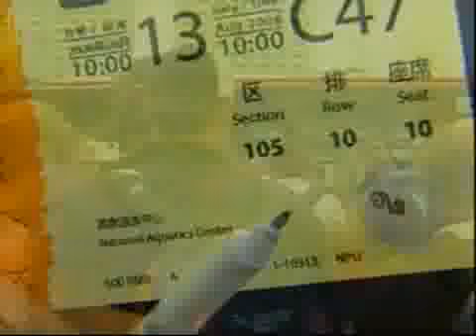Phelps: Being Most Decorated Olympian 'Amazing'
Reporter Kate Amara caught up with Olympic champion Michael Phelps after he became the most decorated Olympian ever. She also found a fan who traveled for more than a day across China to see him.